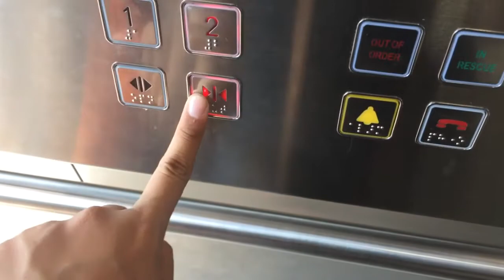BTS Phrompong Station Bangkok ** ThyssenKrupp Traction Elevator [Free Area]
Information
Building name: BTS Phrompong Station
Location: Sukhumvit Road
District: Khlong Toei
Taken date: 11 Mar 2017

Capacity
9 Persons
675 Kg.